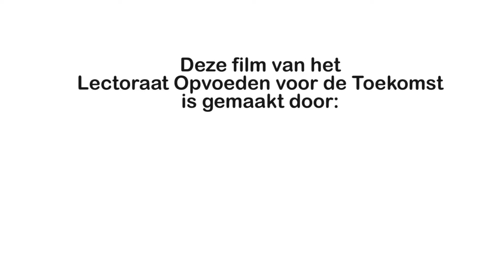Lectoraat Opvoeden voor de Toekomst - 2018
Kinderen en jongeren van nu groeien op in een superdiverse, snel veranderende samenleving. Deze biedt veel nieuwe kansen, maar brengt ook nieuwe opvoedingsvragen met zich mee. Het Lectoraat Opvoeden voor de Toekomst (LOT) van Fontys Hogeschool Pedagogiek o.l.v. dr. Maike Kooijmans doet onderzoek hiernaar.